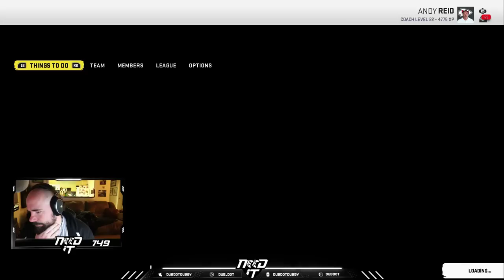Madden 20 - REGS CFM WEEK 9 vs CHARGERS - HARDMAN SNAPS!!!